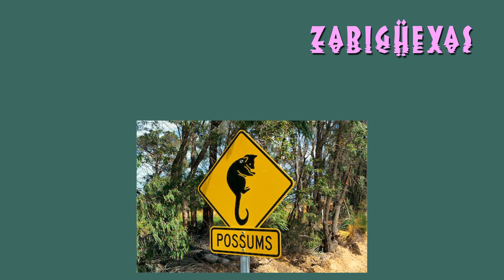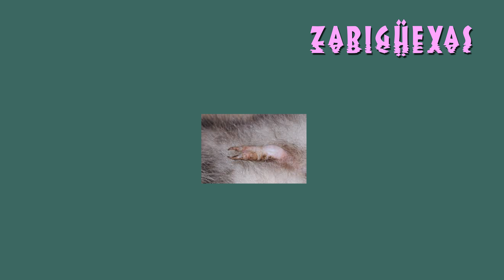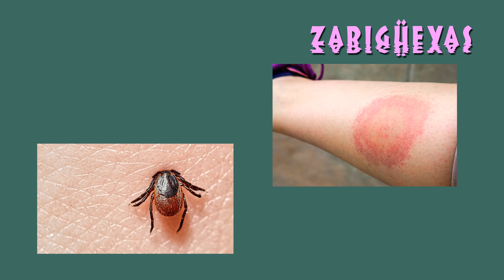🦡 Cosas que no sabías de las Zarigüeyas - 🧐 Curiosidades de los animales 💚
¿Sabías que las zarigüeyas son grandes dispersadoras de semillas?
Te contamos esta y muchas otras curiosidades sobre este animalito...

COMPRA DESDE CUALQUIER PAÍS:
1-